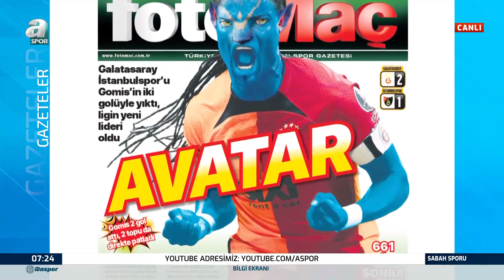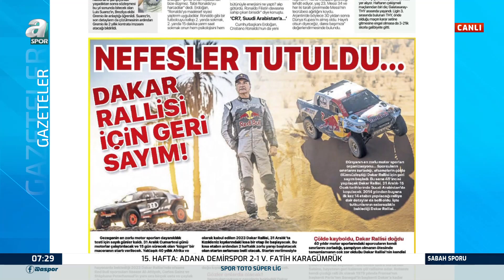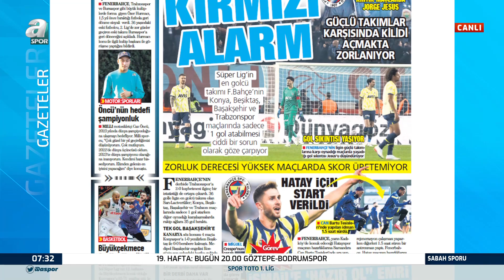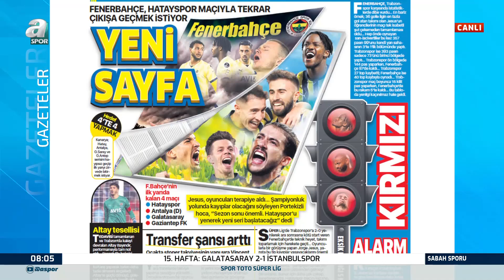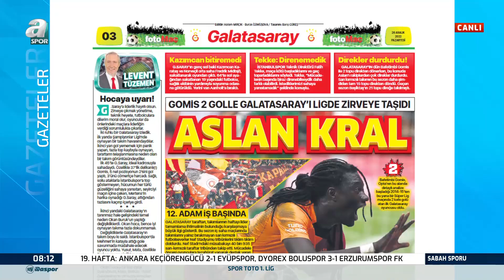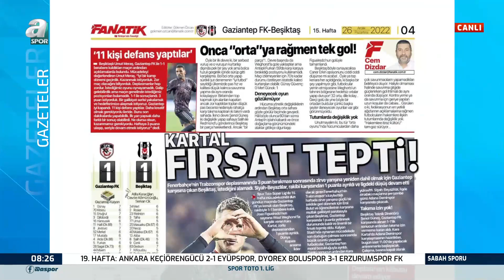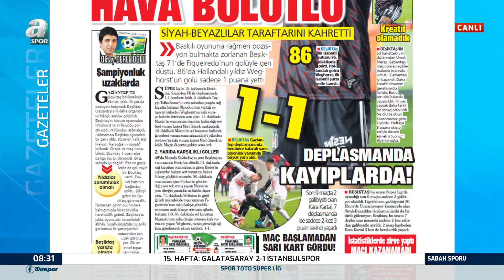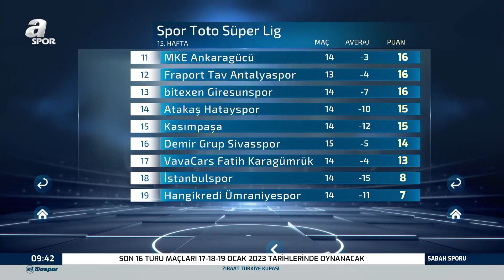Mahmut Alpaslan'dan Beşiktaş İçin Transfer Sözleri: "Orta Sahaya..." / A Spor / Sabah Sporu Full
Mahmut Alpaslan'dan Beşiktaş İçin Transfer Sözleri: "Orta Sahaya..." / A Spor / Sabah Sporu Full Bölüm / 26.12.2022